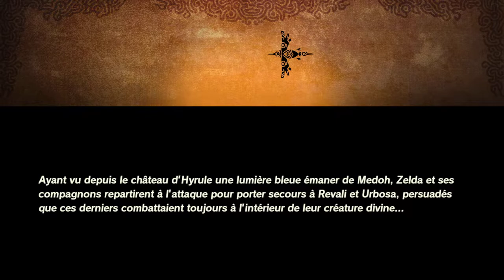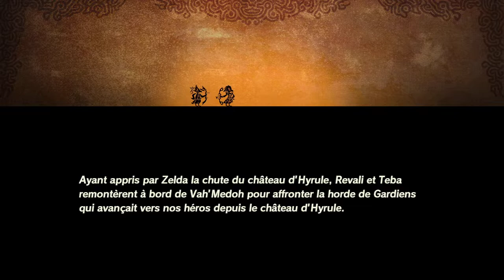L'OMBRE DE LA GUERRE ! - Hyrule Warriors : L'ère du Fléau Épisode 11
Maintenant que la guerre a commencé, plus rien ne semble pouvoir l'arrêter..
Entre combats effrénés, sauvetages désespérés et trahison éhontée, comment tout ça va t'il pouvoir se terminer ?